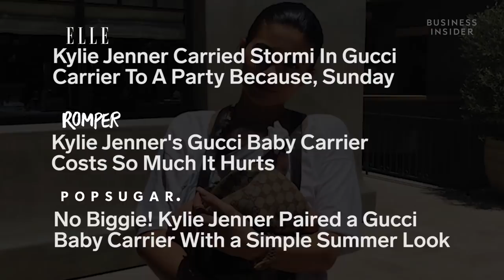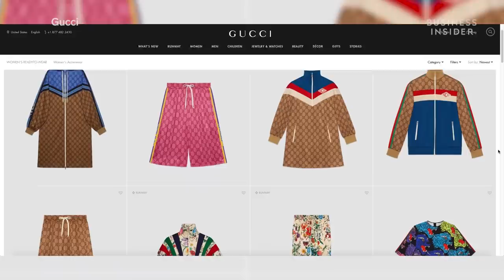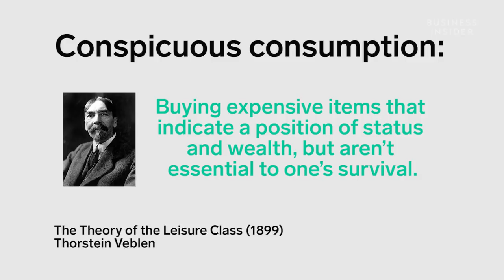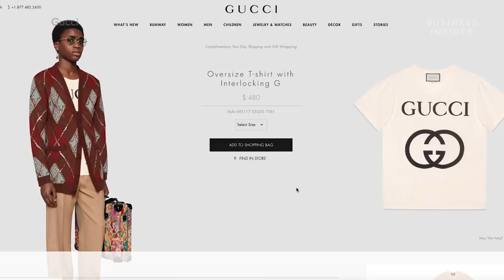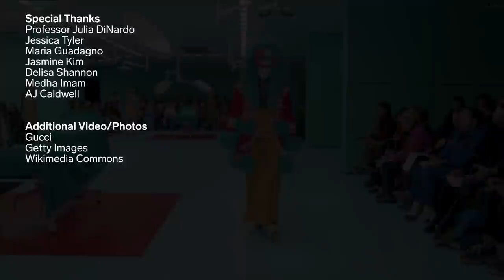Why Millennials Love Gucci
Gucci is a huge part of popular culture in 2018. The iconic logo is displayed across celebrity instagram accounts and featured in popular songs like Lil Pump's "Gucci Gang."  As millennials continue to make up a large portion of the consumer market, the way they spend their money has an impact. Millennials and teens might be destroying everything from Applebee’s to the napkin industry, but they are definitely willing to spend money on a Gucci fanny pack.